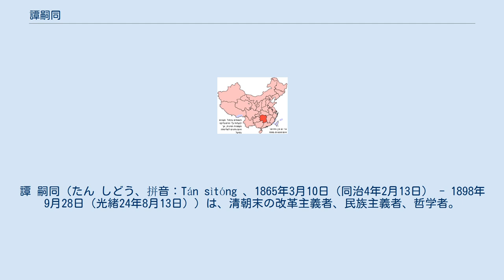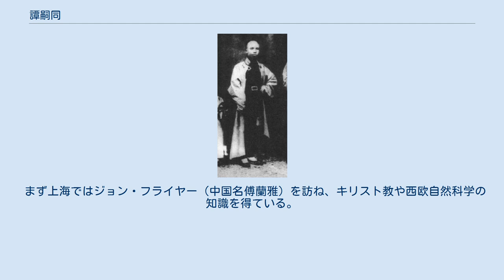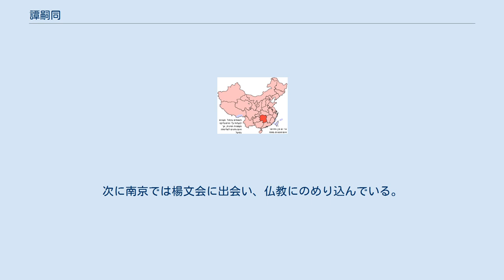譚嗣同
譚 嗣同（たん しどう、拼音：Tán sìtóng 、1865年3月10日（同治4年2月13日） - 1898年9月28日（光緒24年8月13日））は、清朝末の改革主義者、民族主義者、哲学者。
戊戌変法に参加したが、戊戌政変に遭遇して捕らえられ、刑場の露と消えた。
 字は復生。
号には、壮飛、華相衆生、東海褰冥氏、通眉生、寥天一閣主などがある。
湖南省長沙府瀏陽県の人。
父は湖北巡撫という地方の大官にまで上りつめた譚継洵であり、したがって生まれという点からいえば、譚嗣同は名門の貴公子に分類される人であった。
 現在の湖南省 本籍地は瀏陽であるが、実際に生まれたのは北京宣武城というところである。
生まれた時、すでに譚家には二人の兄と二人の姉がおり、譚嗣同は末っ子であった。
ただ家庭的には恵まれず、彼が12歳の時、ジフテリアが北京に蔓延したため、母親と二人の姉を亡くしている。
譚嗣同自身も感染したが、奇跡的に回復し、このことにちなんで「復生」（＝復活回生）という字を父より与えられている。
実母を失った後、父の妾に虐げられ、家庭内では孤立を深めた。
彼が中国の伝統的な家族制度（大家族や妻妾制）に反感を抱いたのは、この少年期の体験が影響を与えているためであった。
 譚嗣同は、10歳の時より同郷の内閣中書欧陽中鵠に就いて、科挙向けの受験勉強を開始した。
ただ通常の高級官僚の子弟と異なるのは、譚嗣同がこの科挙受験のための学問、すなわち 朱子学をひどく嫌悪し、当時非正統的と分類されていた学問を好んだ点である。
たとえば魏源や龔自珍といった今文経学家の著作を特に好んで読書しているし、また湖南の大儒王船山の『船山遺書』も愛読書の一つであった。
さらには16歳の時に、同郷の涂大囲に就いて算学を修め、自然科学についても興味を示している。
19歳の時には『墨子』や『荘子』を初めて手に取り感銘を受けている。
 名門の貴公子ならざる点は、他にもある。
譚嗣同は12歳の時より大刀王五のもとで、武術の修行にも明け暮れた。
大刀王五は、本名を王正誼といい、単刀使いの名手として中国中に知られた武術家で、旅人や荷物の護送を請け負う標客としても有名であった。
譚嗣同は、大刀王五から武術のみならず、侠客の心意気も学んだといわれ、科挙受験勉強に明け暮れる青白い繊細なインテリという柄ではなかった。
むしろ豪放磊落を気取り、粗暴な行動もあった。
こうした譚嗣同の行動の背後には、科挙と謹厳実直な父への反発があったと考えられている。
 1877年（光緒3年)、父譚継洵が甘粛省や湖北省の官僚として赴任すると、譚嗣同は北京と甘粛・湖北の間を行き来するようになるが、時に寄り道をして中国各地を放浪した。この放浪は、大刀王五が属する秘密結社ネットワークの助けを借りて行われたと考えられているが、この放浪により中国が置かれている過酷な現状を譚嗣同は認識し、そこから政治変革への志向が芽生えていったのである。 譚嗣同の短い人生のうち、最も大きな転機となったのが1895年（光緒21年）の日清戦争敗戦である。
この時譚嗣同は30歳となっていたが、清朝の敗北に衝撃を受け、科挙のためにする学問や経典の字句の考証に血道をあげる考証学といった現実から遊離した学問から決別し、改革のための学、すなわち経世致用の学を志すようになる。
「壮飛」という号は、この時の心機一転する自分につけたものであった。
 経世致用の学の手始めとして、譚嗣同がまず着手したのは郷里瀏陽に「算学」の学校を建てることであった。
この他 アンチモニー鉱山の開坑やマッチ工場設立を計画している。
譚嗣同の経世致用の学と実践とは、西欧の知識に基づいた科学教育や産業振興といった洋務運動的なものを意味していたのである。
 譚嗣同は、30歳（1895年）までに6度省試（科挙のうち省レヴェルで行われる試験）を受験したが、全て落第している。
そのため1896年（光緒22年）に父親が 捐官（寄付により官職を購うこと）で江蘇知府候補という身分を入手した。
赴任地の南京へ行く途上、中国各地に立ち寄っている。
この旅行は譚嗣同にとって非常に有意義だった。
中国への認識を深めるとともに、譚嗣同の思想と行動に深い影響を与える人物との出会いがいくつもあったためである。
 まず上海ではジョン・フライヤー（中国名傅蘭雅）を訪ね、キリスト教や西欧自然科学の知識を得ている。
最も大きなフライヤー...